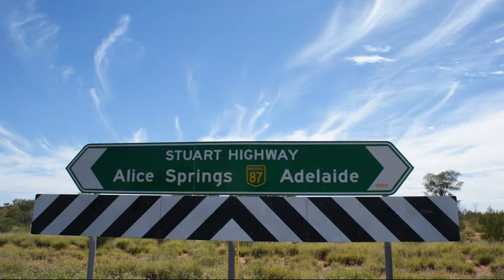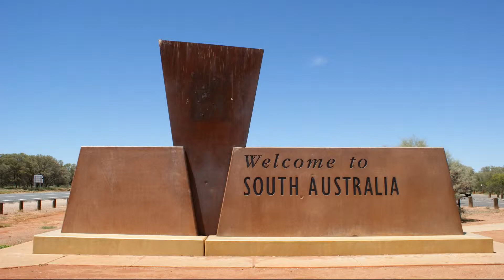Coober Pedy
pictures from an overland trip London to Adelaide